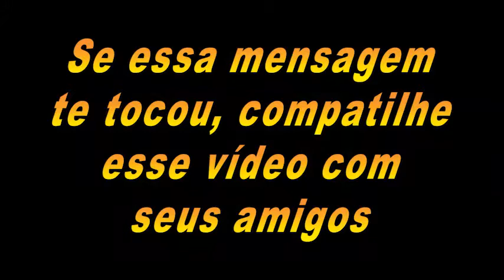Você Conhece O Lar que Deus resolveu morar.?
Meu Instagram